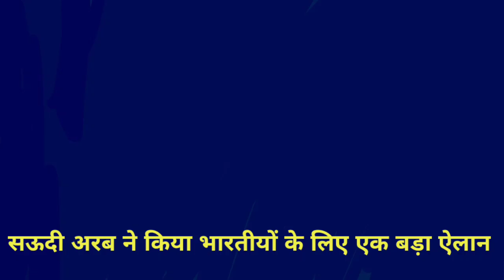Saudi Arabia giving relief in visa policy for India | PaK Media latest on India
Pakistani media latest on prime Minister modi G20 summit visit,

Saudi Arabia ka Indians ke liye bda elan pakistan cheekha |